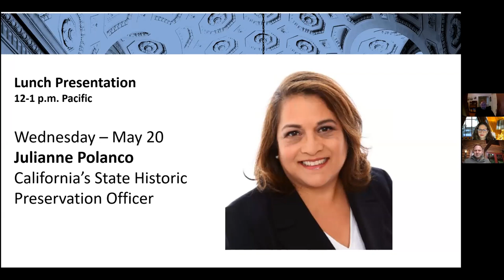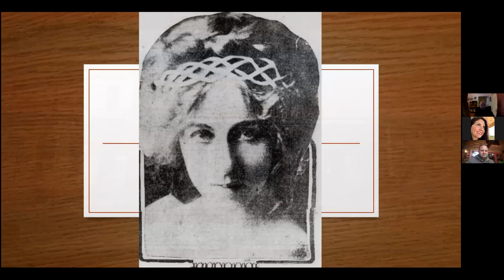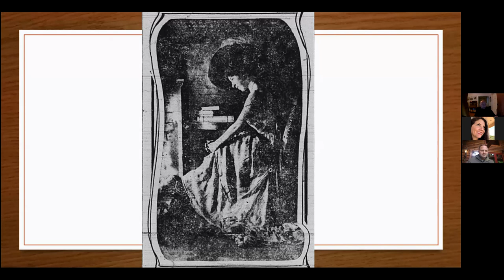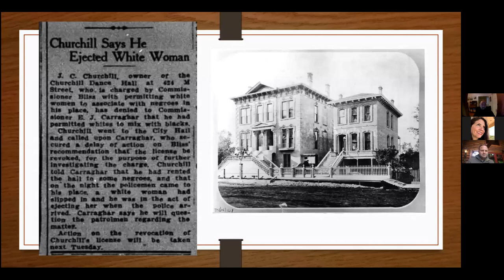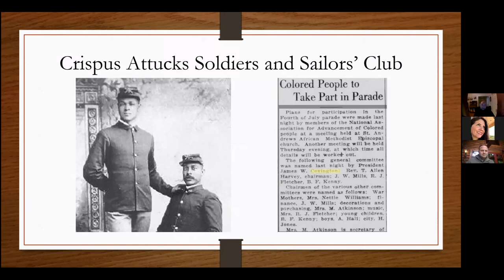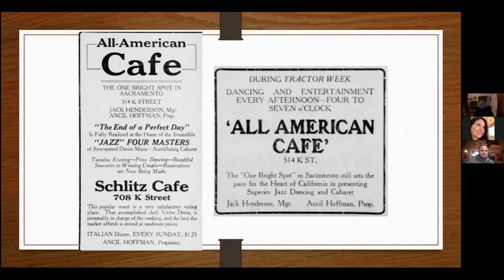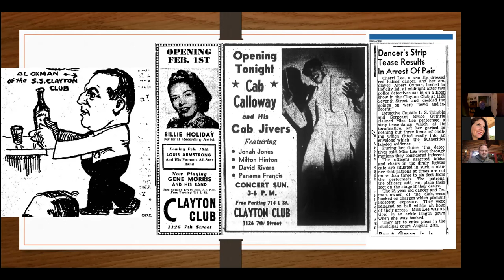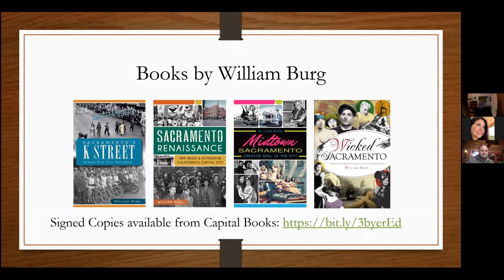Wicked Sacramento - Talk by William Burg